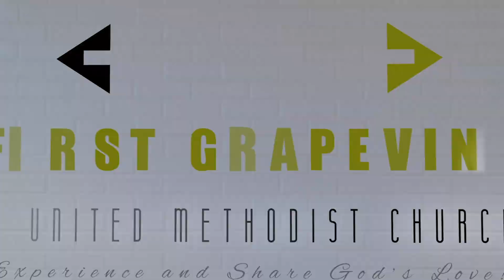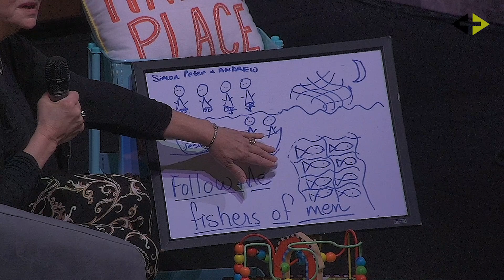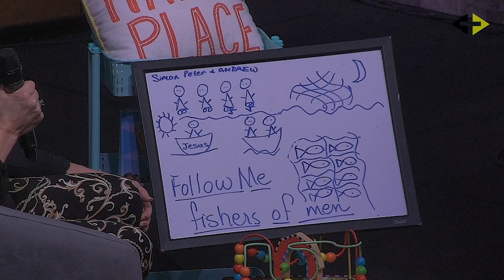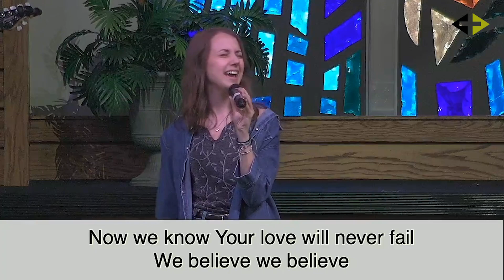1.24.21 - First Grapevine - Do You Want to Be Healed? The Lame Man at Bethsaida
Please join us for our online broadcast as our new sermon series "The Jesus Project" continues with a message by Associate Pastor Carly Payne.  We pray that this message will be a source of inspiration and encouragement for you. We invite you to share the message with friends and family, start digital watch parties and share God's word as much as possible.

Listen to the Podcast: